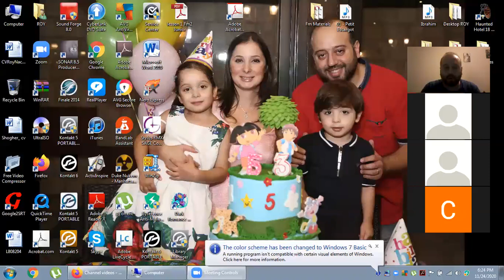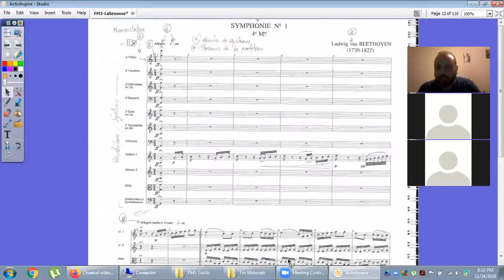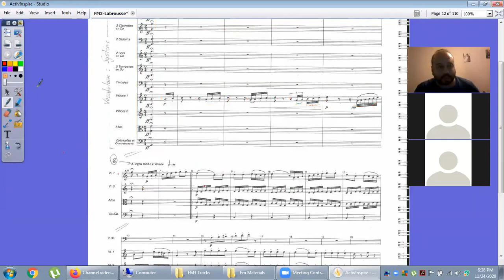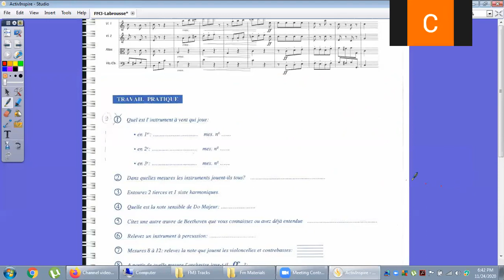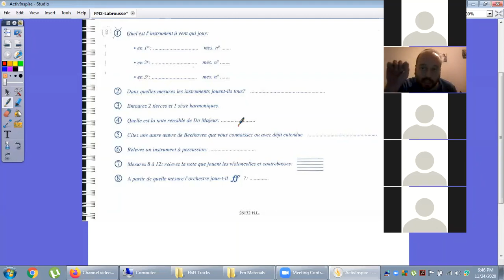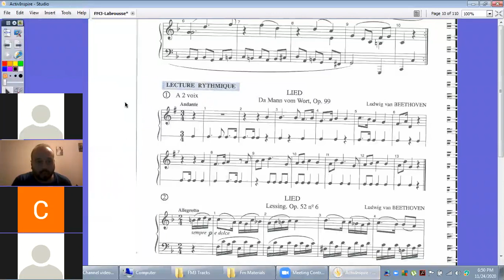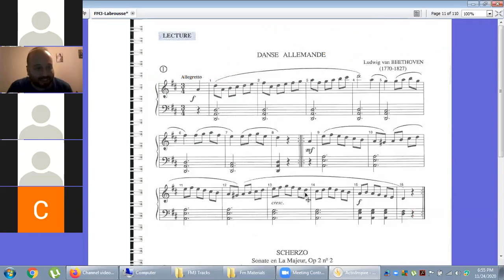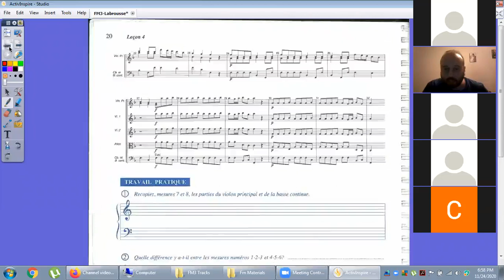Fm3 Lesson 2